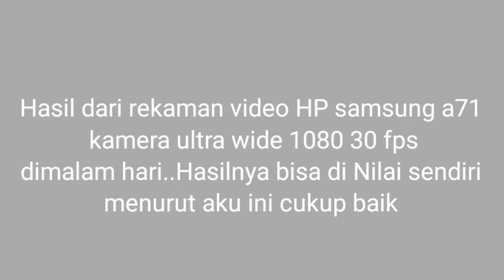Vlog pakai HP samsung A71 Di malam Hari,Hasilnya begini !!!